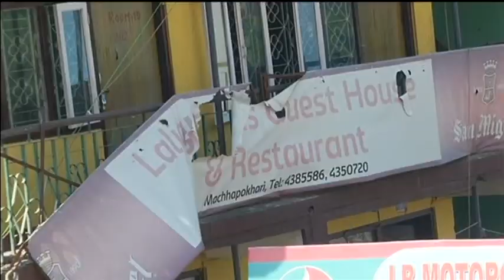Nepal’s Destroyed Homes: More than three-quarters of buildings are uninhabitable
Damaged buildings and debris lined the streets of Kathmandu, more than a week after a devastating earthquake struck Nepal which killed at 7,000 people.
A new survey by the Nepali Engineers Association has revealed that more than three-quarters of the buildings in Nepal’s capital, are uninhabitable.

Some residents in Kathmandu were worried about the pace of rebuilding people's homes, especially as the monsoon season approaches. Nepal's monsoon season normally runs from June to September.